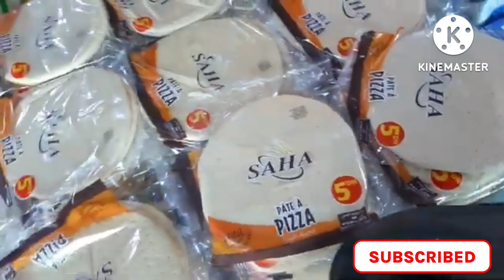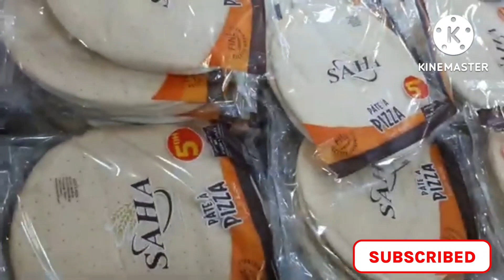الجديد_في_السوق_جولة_متنوعة_في سوق_أولاد_ميمون_الناظور_تخفيضات عروض_ممتازة_ملابس_البنات